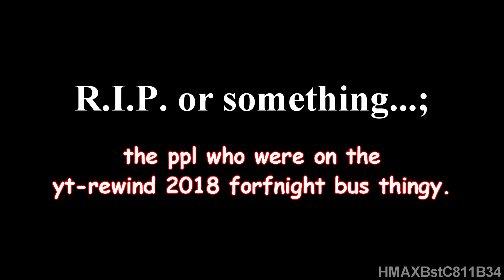YTP | YouTube Rewind 2018 - (DELETED SCENE! ft. SpingeBill, Potrock, and Skodwarde.)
This Never-Before-Seen Crossover Event that YouTube did NOT Want You to See, might be a pretty good provided explanation as to The REAL Reason Why SpongeBob SquarePants Wasn't In YouTube Rewind 2018. (Not, lmfao.) Anyways, Enjoy!